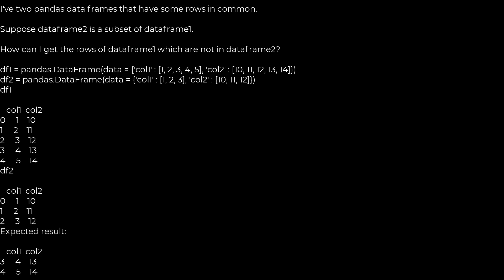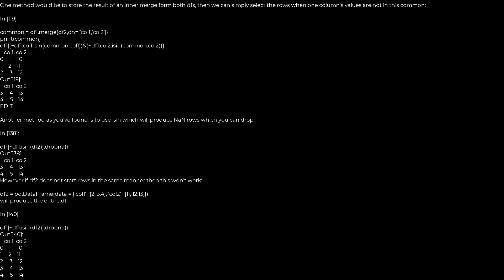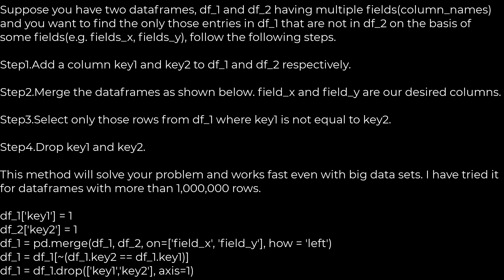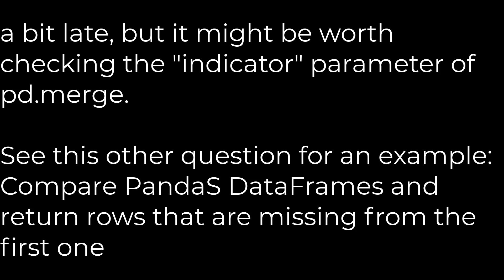Python :pandas get rows which are NOT in other dataframe(5solution)